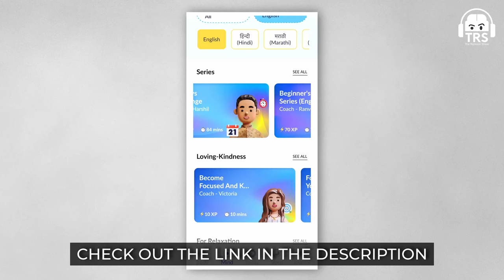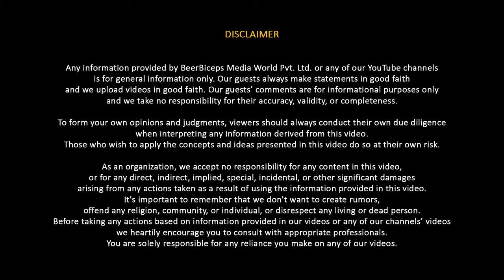PM’s Economic Advisor: Sanjeev Sanyal On Economic Reforms, India’s Growth & PM Modi | TRS 294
Follow Sanjeev Sanyal's Social Media Handles:-

Today on the show, we have with us, Sanjeev Sanyal. He is an economic advisor to PM Modi, and talks about the role of economics in shaping India's future. He highlights the open-mindedness of PM Modi and his willingness to change his views based on the evidence presented to him. Sanjeev also discusses the benefits of creative destruction in India's domestic airline industry and critiques some international organizations and their studies. He also discusses the role of economics in distributing limited resources to ensure the prosperity of people and the progress of society.

Sanjeev recommends meditation to increase his attention span and talks about his own day-to-day life. His role as an economic advisor is to help shape the future growth of India, particularly when it comes to money. India’s Rich Future Explained By PMO Member - Sanjeev Sanyal - Enjoy the Episode.

(0:00) - Ranveer x Sanjeev Saniyal Begins
(4:00) - Definition of Good Economics
(5:05) - A Day in Life of Sanjeev Sanyal
(6:50) - Introduction to being an economist
(14:40) - Challenge of working in PM's office
(18:32) - Experience working with The PM
(23:30) - Working in Politics & Media
(28:42) - How to make India a global superpower?
(36:40) - Important Pillars of an Economy
(42:00) - Airline industry in The USA
(43:15) - Startup Ecosystem of the world
(45:10) - Natural Resources in countries
(49:10) - India's Greatest Resource
(50:52) - Views On Algorithms & ChatGPT
(1:01:05) - What is 'ESG'? What are the global mistakes?
(1:07:02) - Who is 'George Soros'?
(1:10:40) - What is the future looking like?
(1:17:10) - Last Thoughts